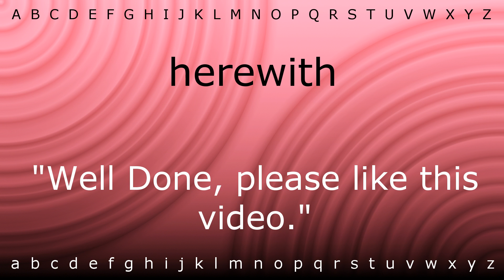How to say 'herewith' with Zira.mp4